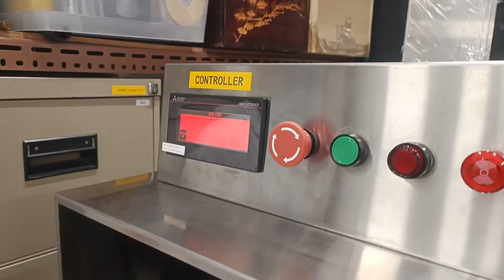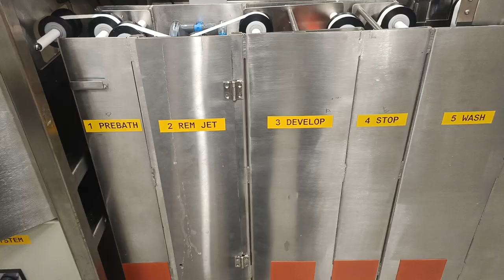RML ECN-PRO Film Motion Colour Processor using ECN-2 processing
Welcome to an in-depth exploration of the mesmerizing process behind the Remjet Movie Lab ECN-PRO Motion Film Color Processor. Join us as we unravel the intricacies of operating this cutting-edge equipment to develop cinematic high-resolution color motion film. Discover how the ECN-PRO transforms raw film into a vibrant masterpiece, all while maintaining unmatched quality and fidelity.

Timestamps:

0:00 - Introduction
1:25 - Unveiling the Remjet Movie Lab ECN-PRO Motion Film Color Processor
3:10 - Step-by-Step: Operating the ECN-PRO for Color Film Processing
7:42 - The ECN-PRO's Impact on Cinematic High-Resolution Color Quality
10:15 - Preserving the Art of Filmmaking: Why the ECN-PRO Matters
13:05 - Conclusion: Where Tradition Meets Innovation

Introduction:

Lights, camera, action! In this captivating video, we dive into the world of film processing with a spotlight on the Remjet Movie Lab ECN-PRO Motion Film Color Processor. Get ready to witness the magic that brings vivid colors to life on the big screen.

Unveiling the Remjet Movie Lab ECN-PRO Motion Film Color Processor:

Before we embark on the journey of operation, let's introduce you to the star of the show: the Remjet Movie Lab ECN-PRO. With its sleek design and cutting-edge technology, this processor stands as a testament to the marriage of tradition and innovation. Its ability to transform raw film into a symphony of colors is nothing short of extraordinary.

Step-by-Step: Operating the ECN-PRO for Color Film Processing:

Buckle up as we guide you through the step-by-step process of operating the ECN-PRO Motion Film Color Processor. From loading the film to meticulously calibrating the settings, each stage contributes to the creation of cinematic art. Witness the convergence of chemistry, physics, and artistry as we watch the ECN-PRO work its magic.

The ECN-PRO's Impact on Cinematic High-Resolution Color Quality:

Picture quality that takes your breath away! The ECN-PRO is renowned for its ability to preserve and enhance the quality of cinematic high-resolution color motion film. With precise temperature control, impeccable color balance, and refined development techniques, this processor ensures that every frame captures the essence of the scene in exquisite detail.

Preserving the Art of Filmmaking: Why the ECN-PRO Matters:

In the digital age, why do filmmakers still turn to film processing? The ECN-PRO isn't just a machine; it's a guardian of tradition, a curator of art. Discover how this equipment safeguards the integrity of cinematic storytelling by infusing it with the authenticity and emotional depth that only color film can provide.

Conclusion: Where Tradition Meets Innovation:

As our journey through the Remjet Movie Lab ECN-PRO Motion Film Color Processor comes to a close, we reflect on the seamless blend of tradition and innovation it represents. The art of film processing lives on through technologies like the ECN-PRO, reminding us that while digital may dominate, the charm of film remains eternal.

Join us in celebrating the Remjet Movie Lab ECN-PRO, a true champion of cinematic excellence.